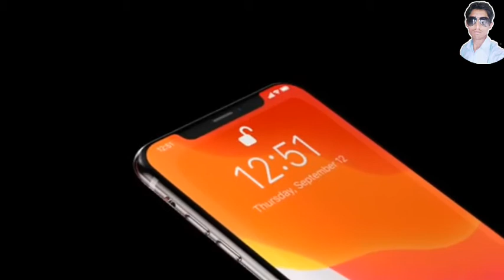iPhone XI 2020 Launch Date, specs, Camera, Price, Concept Design